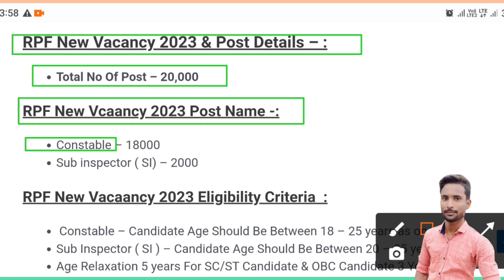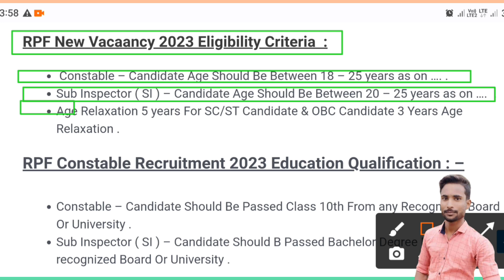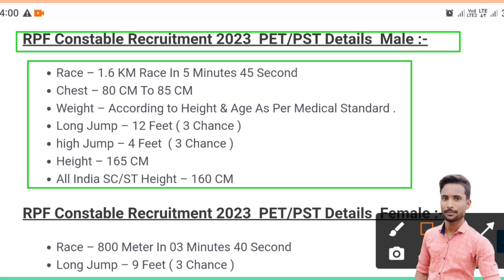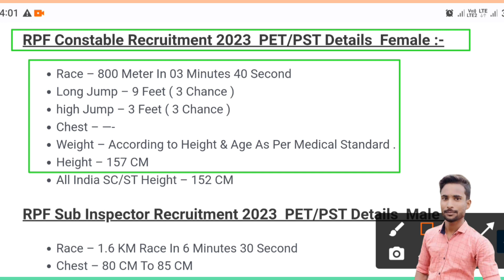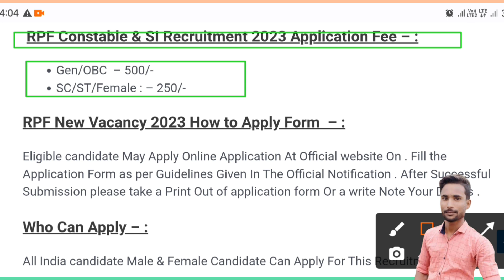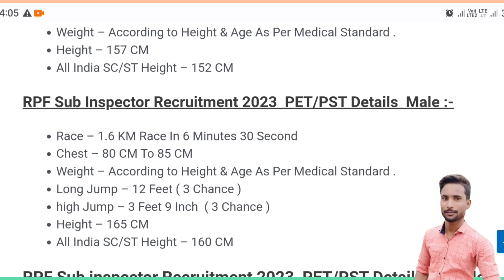Railway New Vacancy 2023📢RPF SI Constable 9000 Posts Vacant | RPF SI Constable Vacancy Update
LTE2
•My Instagram ld -

RPF Constable New Vacancy 2023 | Railway RPF Recruitment 2023 IRPF Constable Vacancy 2023/RPF Bharti
RPF New Vacancy 2023 | RPF Constable +SI Syllabus, Exam Pattern |
Railway RPF New Vacancy 2023 | RPF Recruitment 2023 | RPF Constable Vacancy 2023 | RPF Bharti 2023
RPF New Vacancy 2023 | RPF SI New Vacancy 2023 || RPF Constable Vacancy 2023 || Notification Apply

2023
2022
rpf constable
vacancy 2023
rpf si status
rpf goli kand
rpf firing news today
rpf constable firing
news lallantop
rpf news today
VoJ) 5G l 28%
ll LTE2
RPF SI & CONSTABLE
28,000+atfdai
2023
rpf new vacany
2022
rpf new vacancy
2023 syllabus
rpf new vacancy
2023 apply online
date
rpf new vacancy
2023 telugu
rpf new vacancy
2023 tamil
rpf new vacancy
2023 malayalam
rpf new vacancy
2023 form fill up
rpf new vacancy
2023 kannada
rpf new vacancy
2023 kab aayega
Vo) 5Gl 28%
RPF SI & CONSTABLE
28,000+ afdei
syllabus
online date
rpf new vacancy 2023 apply
Vo) 6G 28%
rpf new vacancy 2023
telugu
malayalam
fill up
rpf new vacancy 2023 form s
kannada
rpf new vacancy 2023 kab
aayega
rpf new vacancy 2023 age
limit
update
rpf new recruitment update
notification
rpf new recruitment 2023
apply for 12000 constable
and sub inspector vacancies
notification
Vo) 5G 27%
syllabus
rpf new vacancy 2023 tamil N
telugu
online date
malayalam
rpf new vacancy 2023 form
fill up
rpf new notification 2023
telugu
rpf si new vacancy 2023
notification
rpf latest notification 2023
notification
rrb new vacancy update
ssc adda247
railway vacancy new update